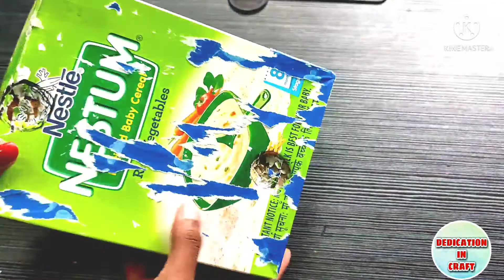Janmashtami jhula making | DIY jhula | swing craft idea | jhula for krishna | jhula making ideas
Hello friends
About this video I am showing how to make beautiful jhula for balgopal at home.